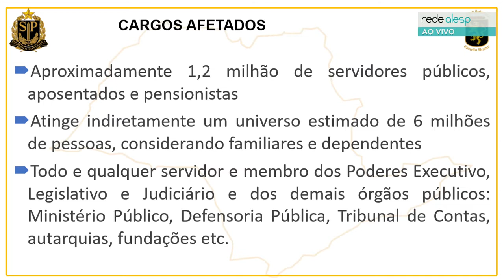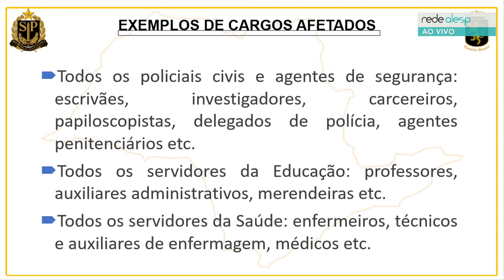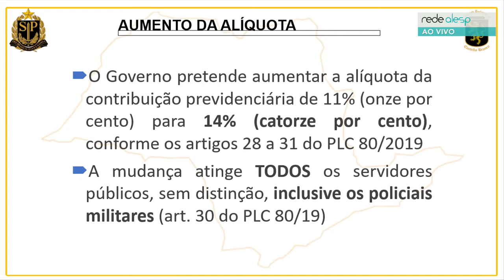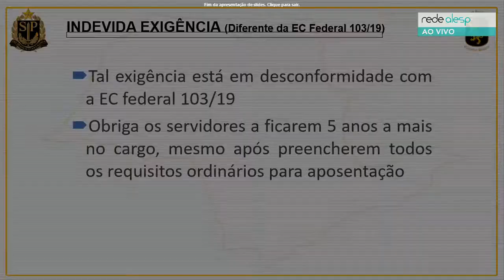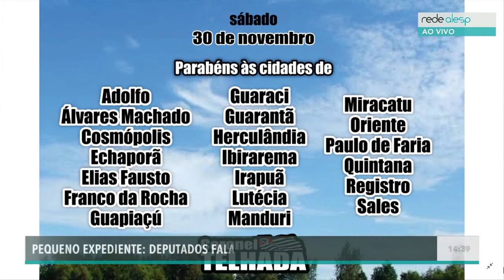Sessão Plenária: 02/12/2019